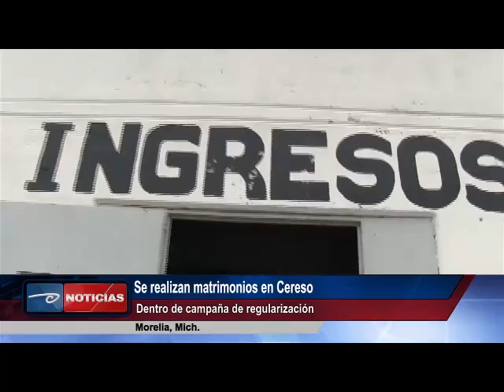Morelia, Mich.- Se realizan matrimonios en Cereso